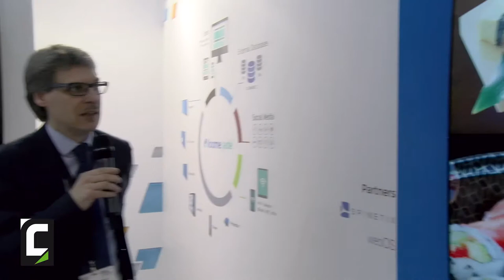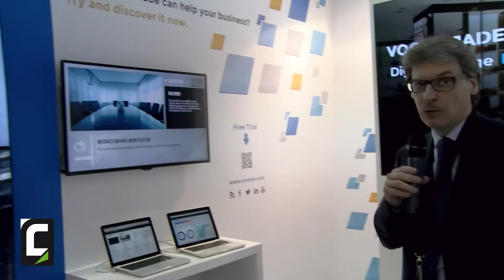AudioForum @ ISE 2017 - Intervista a Emanuele Pollastri di Voome Network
Emanuele Pollastri, Amministratore Delegato e Fondatore di Voome Network (Milano, Italia), presenta la versione 5.2 del software gestionale Voome Jade

Emanuele Pollastri, Ceo and Founder at Voome Network (Milan, Italy), presents the 5.2 version of the management software Voome Jade